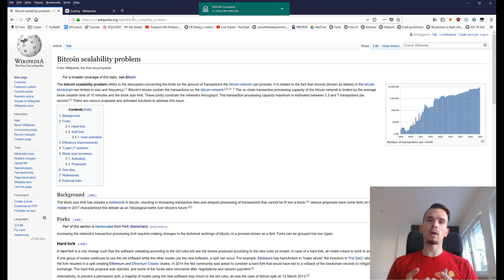#63 Náhľad do Satoshiho Akadémie - Škálovateľnosť Bitcoinu